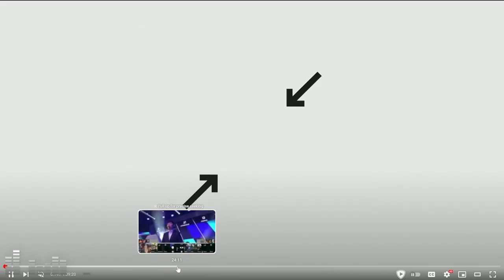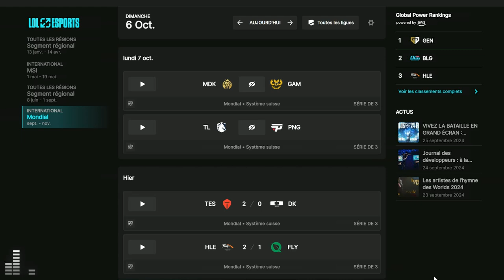RECAP WORLDS JOUR 11: LA SURPRISE DES NA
Onzième récap des Worlds 2024 avec le plus gros Draft Gap de ces Worlds proposé par les Flyquest !

0:00 Intro
0:23 TOP vs DK
13:35 FLY vs HLE
34:29 Planning